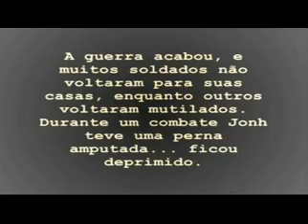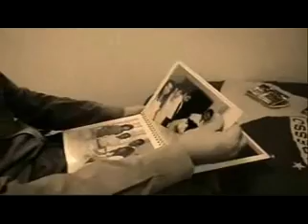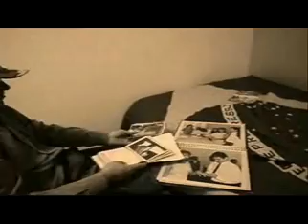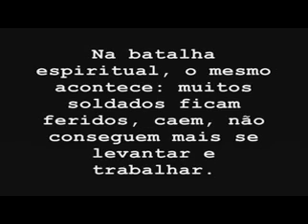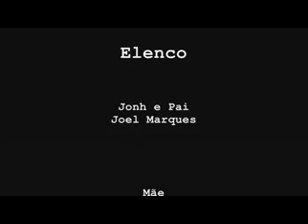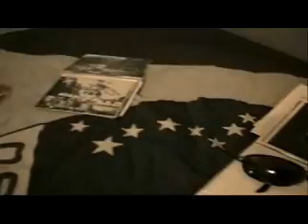Suicidio / Suicide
Ex- combatente mutilado, sente o peso da rejeição. Encontra uma péssima saída de emergência para sua vida.